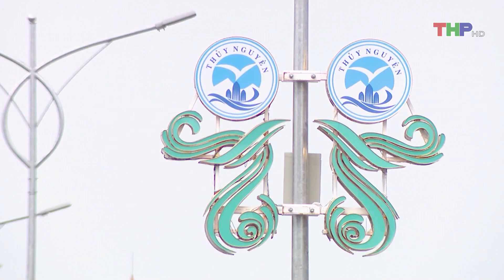Tập trung Đề án thành lập thành phố Thủy Nguyên | THP+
Một số video có liên quan khác.
Thị trường bất động sản Thủy Nguyên:
- Các Dự Án Bất Động Sản tại Thủy Nguyên Có Thể Triển Khai Trong Thời Gian Tới
- Thị trường bất động sản Hải Phòng 2022:

Nhà đất An Phú - Đảm bảo quy hoạch - Bao trọn thủ tục pháp lý.